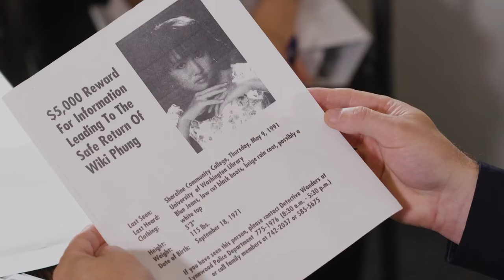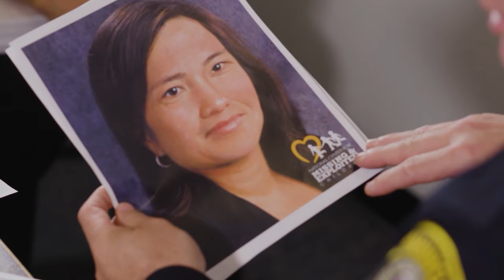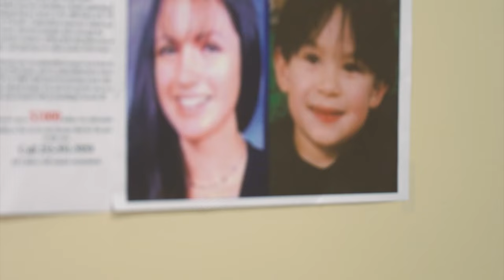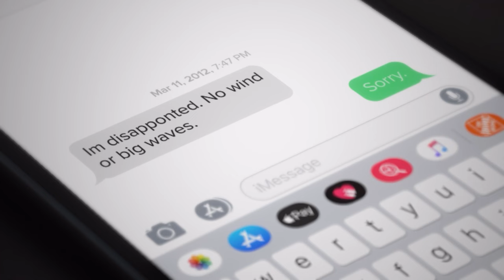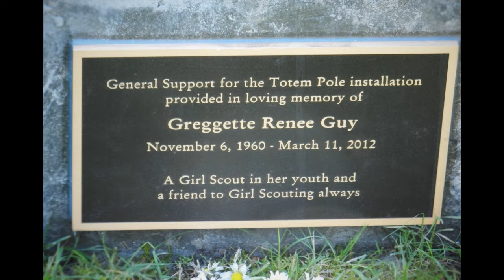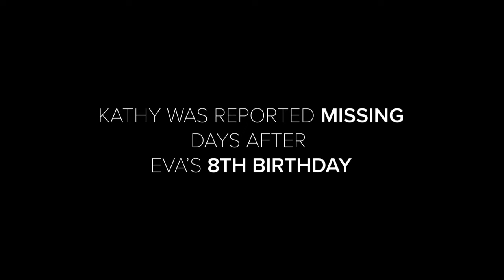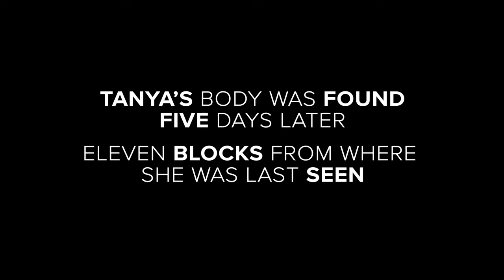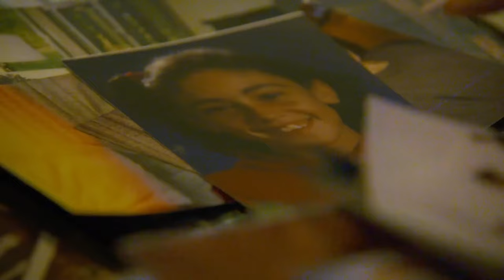Unsolved Northwest: Season 2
KING 5 investigates five more unsolved cold case crimes from across Washington.